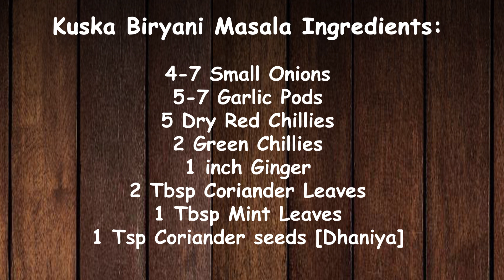Kuska | Egg biryani in pressure cooker | Easy Egg Biryani Recipe | குஸ்கா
Basmati rice cooked in aromatic biryani spices & boiled eggs.
Try this delicious & flavorful Kuska biryani at home.

Kuska Biryani Masala Ingredients:
4-7 Small Onions
5-7 Garlic Pods
5 Dry Red Chillies
2 Green Chillies
1inch Ginger
2 Tbsp Coriander Leaves
1 Tbsp Mint Leaves
1 Tsp Coriander seeds [Dhaniya]

Main Ingredients for Kuska Biryani:
2 Tbsp Oil
2 Tsp Ghee
½ tsp Fennel Seeds [Sombu]
1 Bay leaf
1inch Cinnamon
1 Star Anise
1-2 cloves / lavang
1½ Onions, finely chopped
2 Green Chillies [Slit]
1 Tomato [finely chopped]
¼ tsp Turmeric Powder
1 tsp Kashmiri Red Chilli Powder
½ tsp Garam Masala Powder
Salt as required
¼ cup Curd
1½ cup Basmati Rice [Soaked 20 minutes]
2½ cup water
3 Boiled Eggs
2 Tbsp Mint [Pudina]

Method:
Wash & Soak 1½ cup Basmati Rice for 20 minutes
Boil Eggs in a Pan, remove shells & Keep aside
In a Blender, add Small Onions, Garlic Pods, Dry Red Chillies, Green Chillies, Ginger,
Coriander Leaves, Mint Leaves & Coriander seeds & Blend to a coarse Powder [Aromatic Biryani Masala is ready]
Heat the Pressure cooker, Add 2 Tbsp Oil & 2 Tsp Ghee
Add ½ tsp Fennel Seeds, 1 Bay leaf, 1inch Cinnamon, 1 Star Anise, 1-2 cloves & Saute
Add 1½ finely Chopped Onions & Saute till golden brown
Add 2 Green Chillies, 1 Tomato and saute till the Tomatoes turn soft and mushy
Now Add ¼ tsp Turmeric Powder, 1 tsp kashmiri Red Chilli Powder, ½ tsp Garam Masala Powder, Salt as required & Saute
Then Add the Ground Aromatic Biryani Masala powder & Saute
Add ¼ cup Curd & Mix well
Add 2½ cup water & bring it boil
Furthermore, Add the 1½ cup Basmati Rice & give a good mix
Pierce the Eggs slightly using a knife & place it on the kuska rice
Add some Mint Leaves & Pressure cook for 10mins
Let the pressure go off, add some Ghee & Gently Fluff the Rice.
Serve Hot Kuska Biryani with Brinjal Serve & Onion raita!